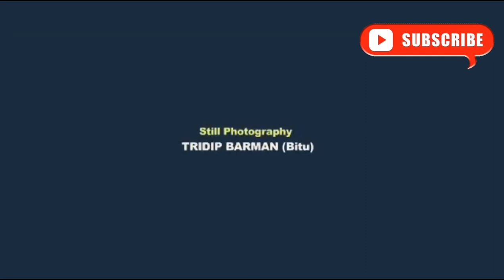Assamese Hits songs//Four singers songs // Babu, Nekib, Vreegu,Rinku Preyom Singing Hit's song